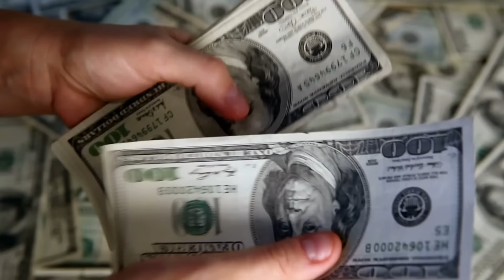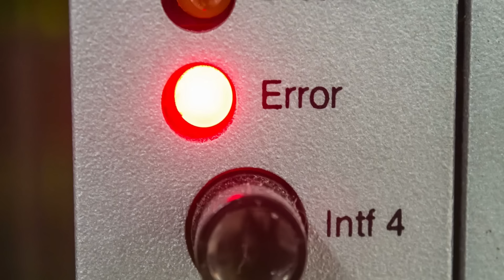3 cosas me hubieran gustado saber ANTES DE CONSTRUIR mi primera CASA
Si esta info te gusto te espero en nuestra clase gratuita en linea este próximo martes, aparta tu lugar dando
espero verte ahi el proximo martes 7:30 horario de ciudad de mexico